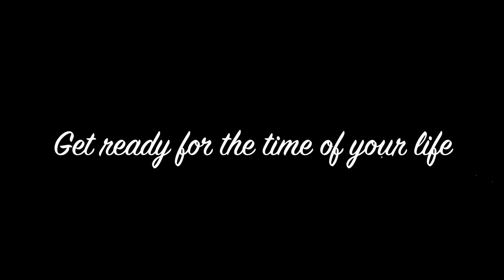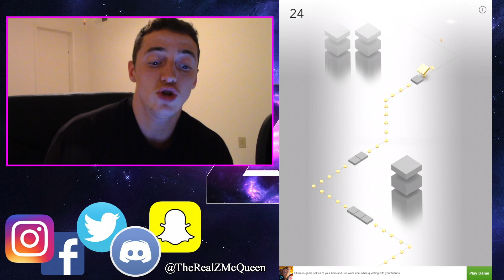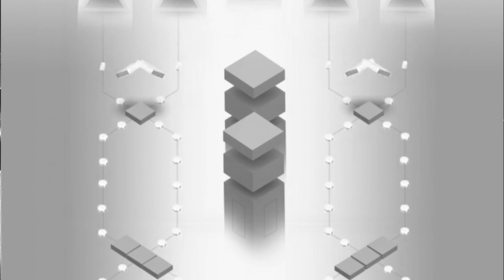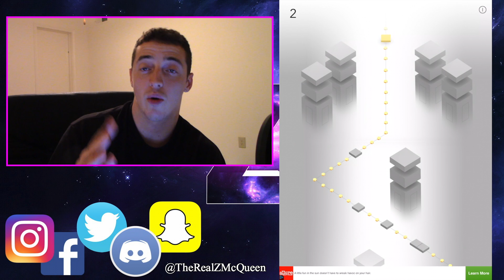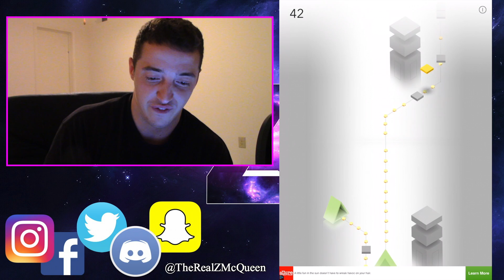The Most Beautiful Game In The World: Sky Gameplay!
An exciting game that you guys need to try out that has pretty music with it to boot! How's about that?? I also yell in this... a lot.

Fly, Jump and Clone yourself into a fantastic adventure with SKY.

In this new game developed by the same team behind Phases and The Line Zen, you're in control of multiple characters as they run through a 3D mystical world filled with trouble.

While playing, you'll be jumping over obstacles and attempting to beat your top score. Watch out, because sometimes things aren't quite what they seem... When you enter into the green huts your character will clone. Sometimes this can help, but it can also be a lot to juggle!

SKY includes:

→ A vast selection of characters to unlock.
→ Unique animated trails for each character.
→ Procedurally generated world with 100 unique levels.
→ Battle your friends score with Game Center.

How to play:

1. Tap the screen to jump over obstacles.
2. Double tap to jump higher.

A fun game to check out for sure! Ketchapp sky (or sky by ketchapp, if you must) is a must have in your app archives!
This is an ideal for funny youtubers, funny gaming youtubers, funny gaming videos, best youtubers, etc.

Ketchapp SARL is a French video game publisher formerly based in Paris, France, specializing in the mobile games market. Founded in March 2014 by brothers Antoine and Michel Morcos, the company first came into the public eye in 2014, through its port of the open-source game 2048. Many of Ketchapp's games are unlicensed variations of popular casual games by other developers. In September 2016, it was announced that Ketchapp had been acquired by Ubisoft, and was sub-organized to their existing mobile operations of the Ubisoft Paris studio in Montreuil.

SNAPCHAT! TheRealZMcQueen